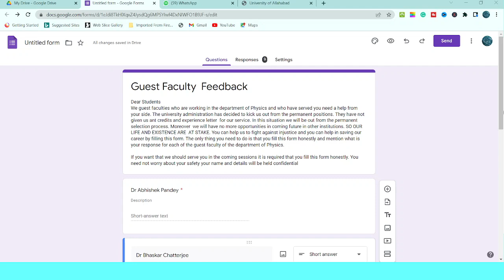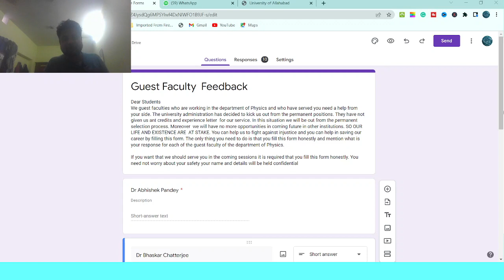Future of Guest faculties of |University of Allahabad | Guest faculty job